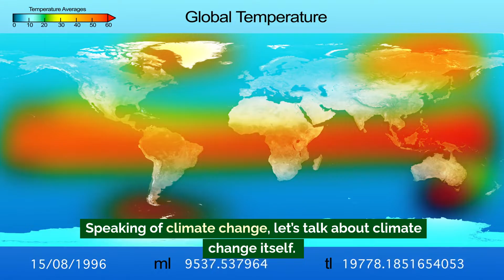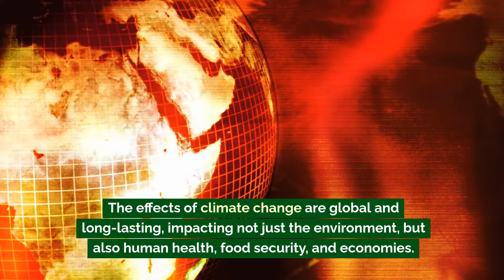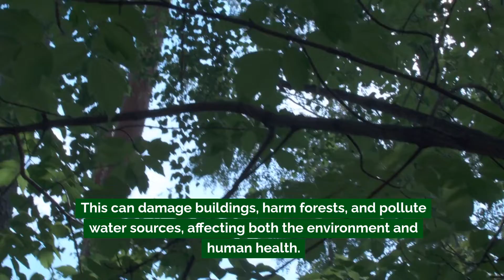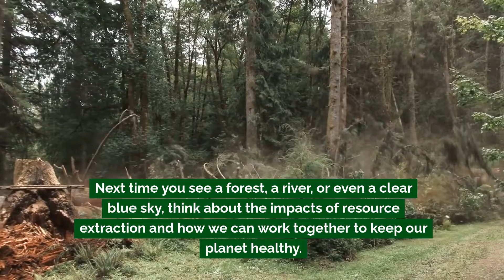The Impact of Resource Extraction on the Planet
In today’s lesson, we’re diving into the real effects of extracting and using natural resources.

From deforestation and habitat destruction to climate change and desertification, these actions impact both the environment and people’s lives. Learn about how short-term resource gains can lead to long-term environmental challenges like smog, acid rain, soil contamination, and even flooding.

Discover why it’s essential to balance our resource use with sustainable practices to protect our planet for the future!